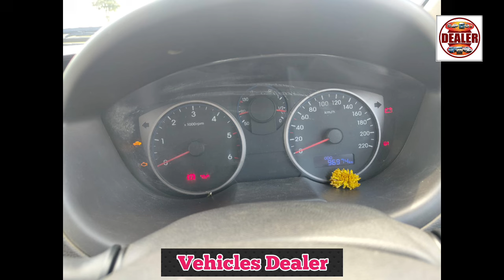Hyundai i20 sports ,📞 ☎️ ಓನರ್ ನಂಬರ್ ⬆️ ಮಾರಾಟಕ್ಕಿದೆ 🤗💕⬆️